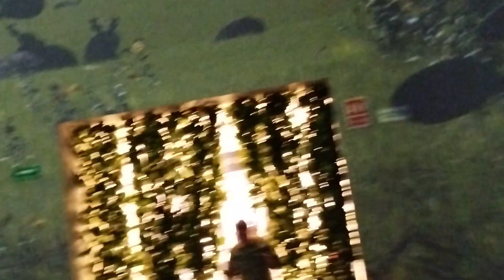Habitad de los Mamuts en el valle de México hace Miles de años.